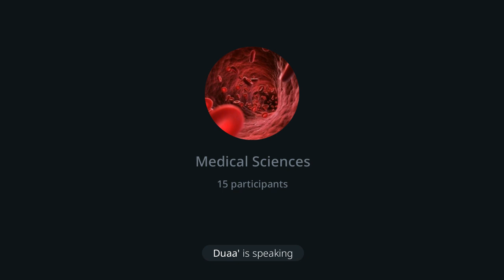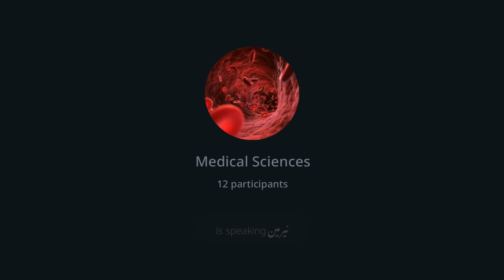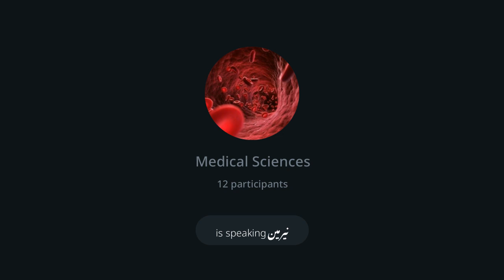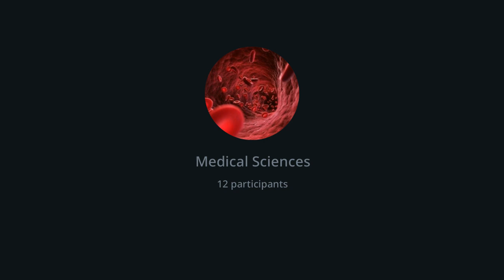مقاربة التهابات الأوعية